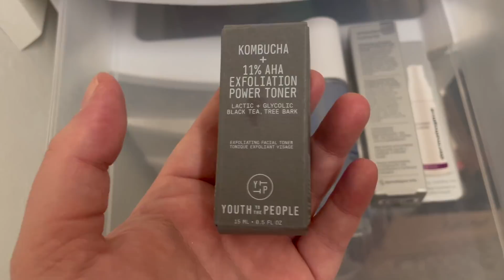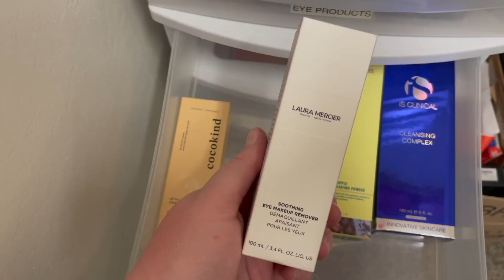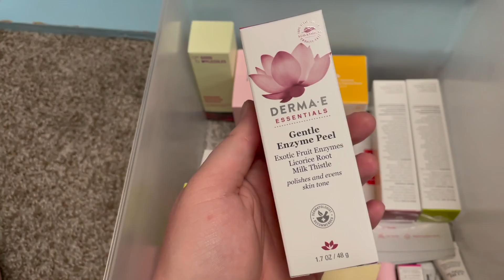This Stuff HAS to Go... Decluttering my Beauty Stash for Moving! // Declutter VLOG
Hey guys!! I hope you are having an amazing Friday!! Today I am doing a little vlog style declutter starting with my skincare, haircare, and really all other beauty items besides makeup! Haha take a drink every-time I say mom. Anyway, I hope you enjoy seeing my stash and what I am keeping! I will be doing a declutter for makeup soon so keep on the lookout! :)

Other links:
-Octoly